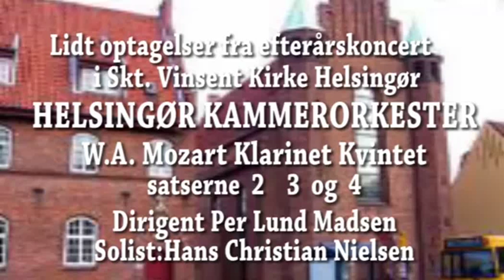mozart klarinet koncert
HELSINGØR KAMMERORKESTER spiller i Skt. Vincent Kirke i Helsingør